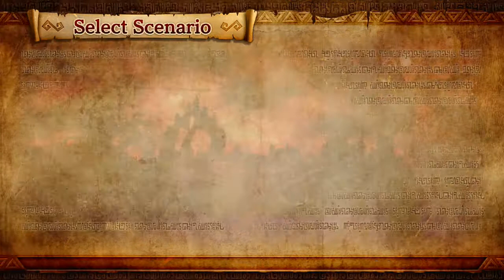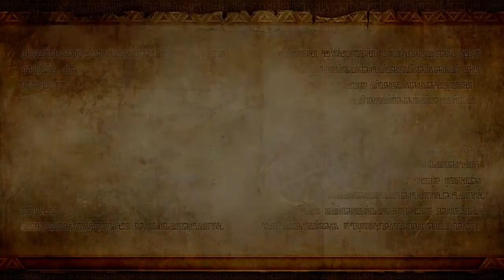Let's Play 01 - Hyrule Warriors Part 04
First ever Let's Play, and I chose Hyrule Warriors I hope you enjoy.

Hyrule Warriors is a combination of Legend of Zelda and Dynasty Warriors.